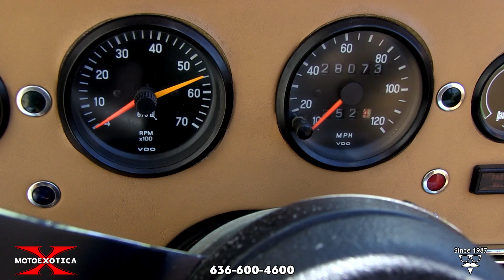1978 Excalibur Phaeton -- SOLD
• America’s firsthand-built Neo-classic; one of only 263 Excaliburs made in 1978
 • Hand-built by Excalibur Automotive Corp. in Milwaukee, WI
 • Two-owner, garage-kept car; reconditioned in September 2019
 • Original body in cream and brown exterior with cream interior
 • Model SS Phaeton – two-door, four-seat, open-top roadster and rear trunk for extra storage
 • Chevy big-block 454 CID V-8 engine with a tuned and re-built carb
 • Functional working factory side exhaust pipes
 • Turbo Hydramatic 350 three-speed automatic transmission and other Chevy parts
 • Air-conditioning, power brakes, tilt steering column, new brake lines and calipers
 • VW Beetle front turn signals and rear taillights; MG Midget-like windshield and triple wipers
 • Two side-mounted spare tires within body-colored tire covers; original jack and tire iron
 • 112-inch wheelbase

Looking for a neo-classic car with modern features? Then this two-owner, garage-kept and reconditioned 1978 Excalibur may be the ticket for you here at MotoeXotica Classic Cars. The Excalibur was billed as America’s first replicar, which married a fiberglass body to big block V-8 power. The factory fiberglass is hand layed and is twice the thickness of a Corvette!

It was the Excalibur Series III, introduced in 1975, that really caused the production figures to shoot up and the selling price also. This was fundamentally a Series II car that had been modified to conform with new homologation requirements and thus it retained the traditional style but featured more enveloping fenders/wings. The chassis was a new one, although still a ladder-type affair, reinforced by a central 'X'-shaped member and featuring a removable bolt-on front section. Wheelbase had once more been stretched to 112 inches and the whole new chassis assembly housed an equally new engine...a Chevy Mk IV 454 cu. inch (7500 cc) big-block V8.

Finished in two-tone cream over brown, the car’s paint and trim are in overall very good shape with only minor blemishes visible at close range. The original bodywork is straight and solid; the engine bay is tidy and cozy with that big V-8 inside, and the thin, chrome bumpers look shiny. The car includes soft top bows and tone cover but no top. The windshield and its triple wipers, an idea borrowed from MG.

Beneath that vented hood is a big-block 454 CID V-8 engine from Chevrolet, which by 1978, was sold in its trucks and vans. It has a tuned and rebuilt carburetor. Backing the engine is a Turbo Hydramatic 350 three-speed automatic transmission. Driver convenience features include air-conditioning, power brakes and tilt steering column. New parts include brake lines and calipers.

Inside, the leather tan interior is in overall great shape. The tan-colored leather seats look great while the dark brown carpeting is in good, original condition. The car’s steering wheel, column and ancillary controls are stock GM from the late 1970s and the air horn is inoperable. The instrument panel, with its full line of auxiliary gauges and the inner door liners all look good as do the center console and GM console-mounted shift lever. A JVC AM/FM radio with cassette deck is mounted to the driver’s left.

If the idea of a contemporary classic excites you, then this Excalibur is something you should check out at MotoeXotica Classic Cars. Stop by today to look at this neoclassic beauty in all of its glory.

Each EXCALIBUR has its own unique, federally-mandated Vehicle ID Number (VIN), i.e., Excalibur is not a conversion of a mass--produced automobile.

VIN: 787045

This car is currently located at our facility in St. Louis, Missouri. Current mileage on the odometer shows 28,071 miles. It is sold as is, where is, on a clean and clear, mileage exempt title.